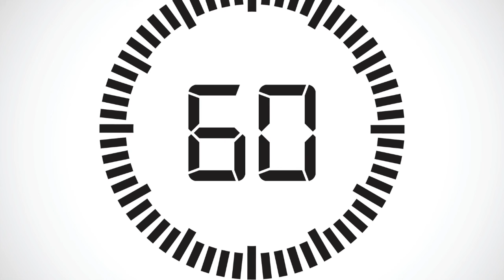Become a Doctor of The Details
Wow your spouse by becoming a "doctor of the details."